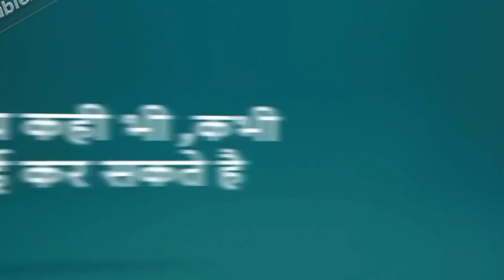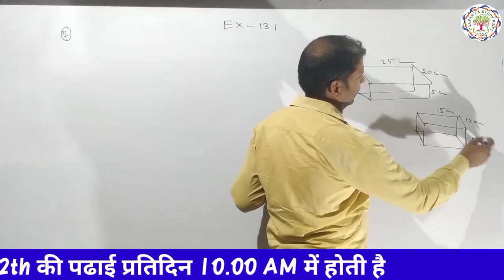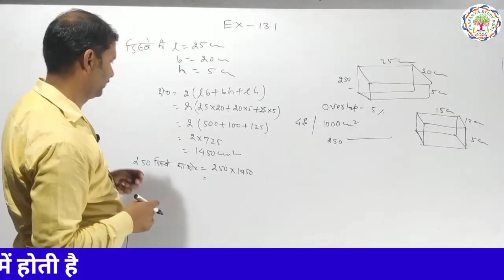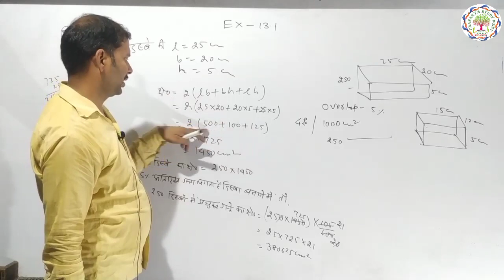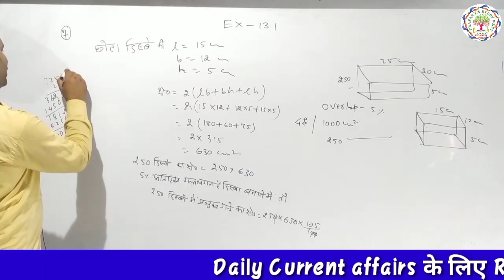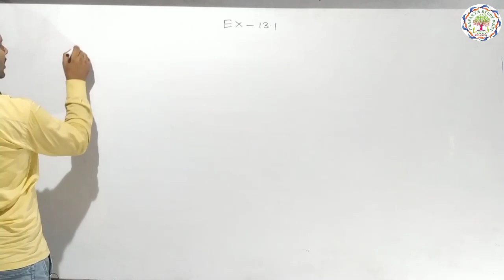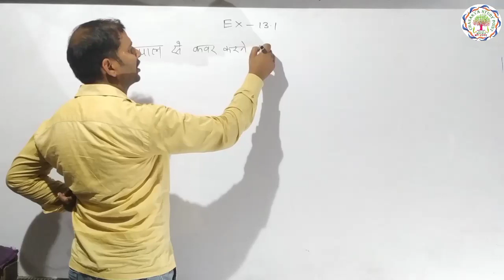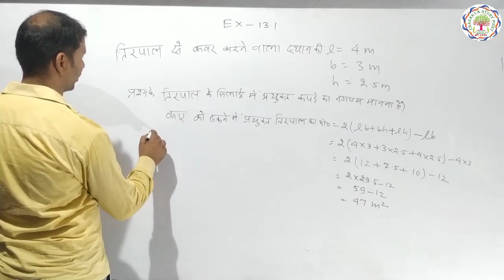Class-9th Math,Ex-13.1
Join chanakya on telegram for study material/PDF/any problem discussion...